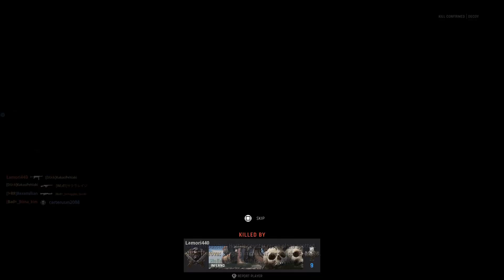Call of Duty: Vanguard_20220707152314